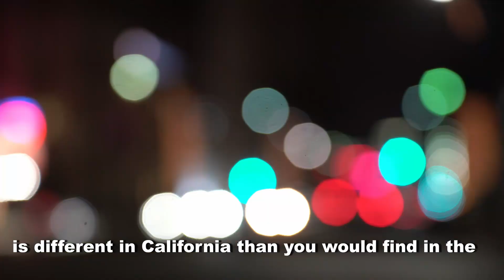Tripping Kosher: La Gondola - Los Angeles, CA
An LA legend Chef Nir - true gadol status!